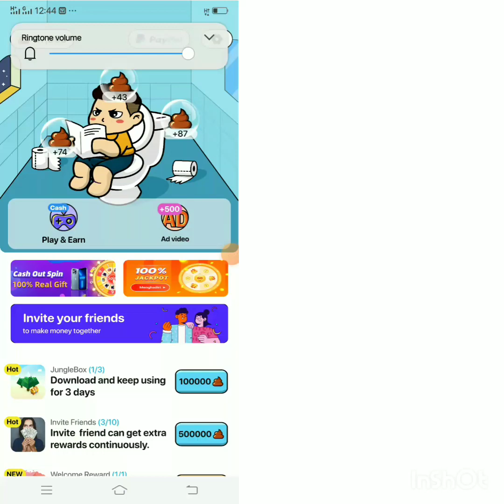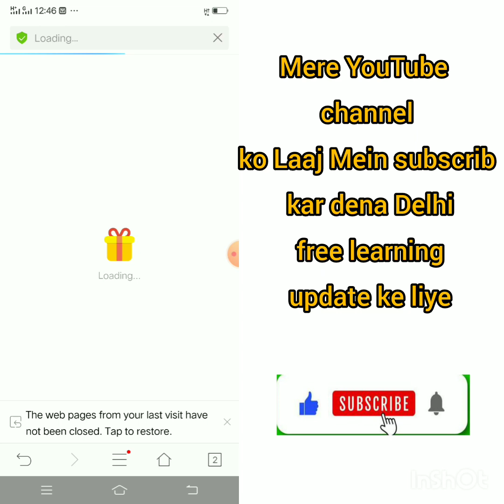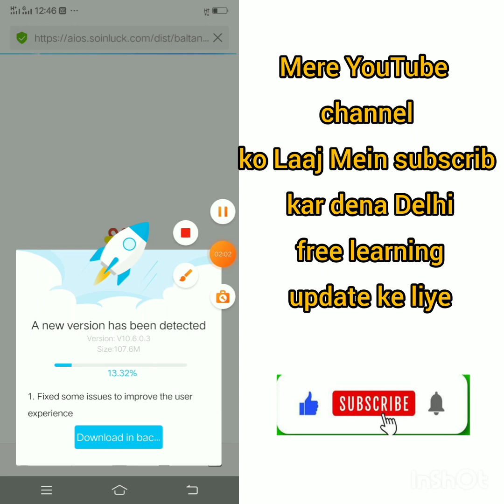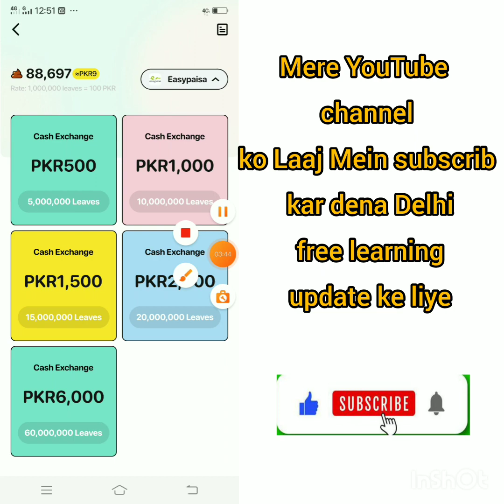New Free online earning App daily Earn by 500 daily task complete work withraw easy paisa jazz cash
Join this Telegram group to learn more about how to make money at home!

Free App
online earning App
without investment